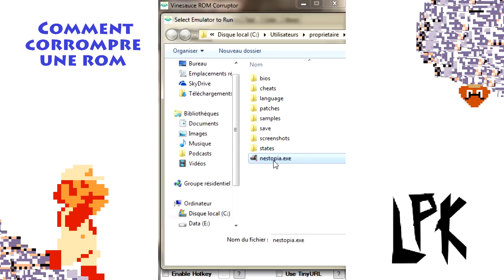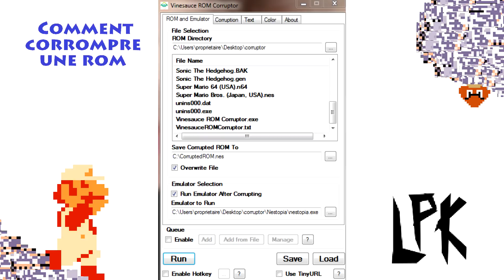Comment corrompre une rom ? [TUTO FR]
Lien du logiciel:
(Cliquez sur 'Download Latest Release', et c'est un .zip, pensez à l'extraire)

Si vous avez des questions où des problèmes, n'hésitez pas ! Je tâcherai de vous aider :D.